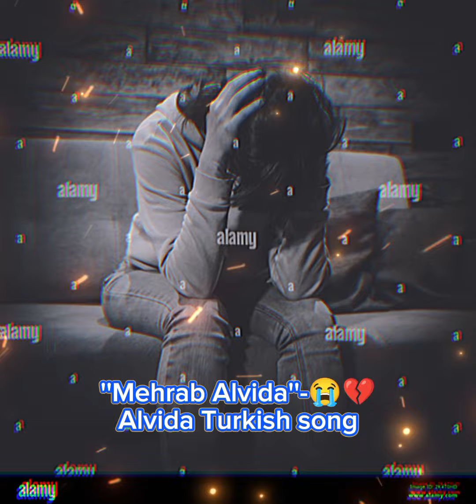''Mehrab Alvida''-😭💔 Turkish song | #@razufokir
''Mehrab Alvida''-😭💔Turkish song |.®©
arabic remix dj